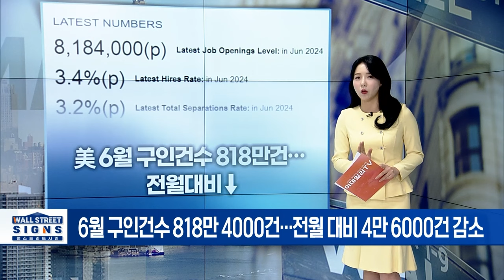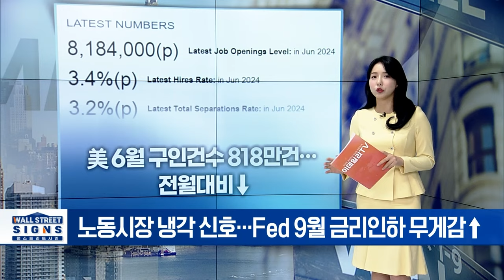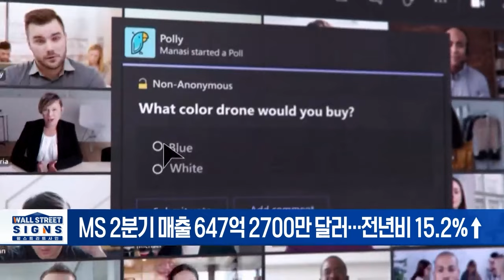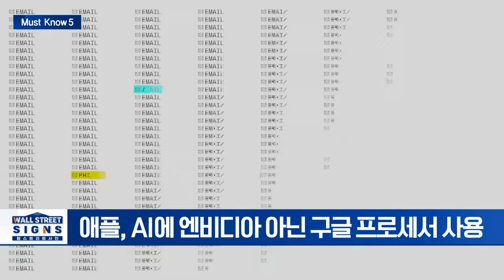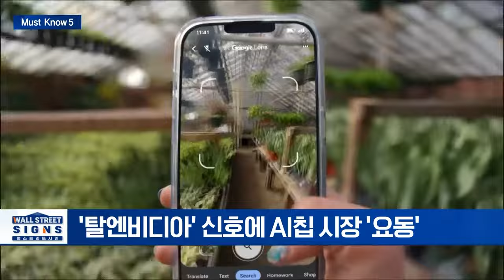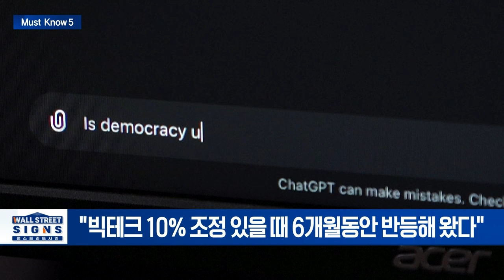🚀 위기의 엔비디아...? AI칩에 지각변동이 일어나고 있습니다 | Market Signal (20240731)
▶ 美 6월 구인건수 818만건... 전월대비↓
- 6월 구인건수 818만 4000건... 전월 대비 4만 6000건 감소
- 노동시장 냉각 신호... Fed 9월 금리인하 무게감↑

▶ MS, 2분기 호실적... 매출·영업이익 전년비 15% 증가
- 2분기 매출 647억 2700만 달러... 전년비 15.2%↑
- 2분기 영업이익 279억 2500만달러... 전년비 15.14%↑

▶ ’엔비디아 제국’ 균열 조짐... 애플·구글 동맹
- 애플, AI에 엔비디아 아닌 구글 프로세서 사용
- ’탈엔비디아’ 신호에 AI칩 시장 '요동'

▶ UBS “최근 기술주 하락은 재진입 기회”
- UBS, “실적에 따른 부분적 하락... 몇 주내 가격 반등할 것”
- ”빅테크 10% 조정 있을 때 6개월동안 반등해 왔다”

▶ 골드만삭스 CEO “비트코인 가치 저장소 가능성 충분”
- 비트코인 시장 점유율, 3년 만에 최고치